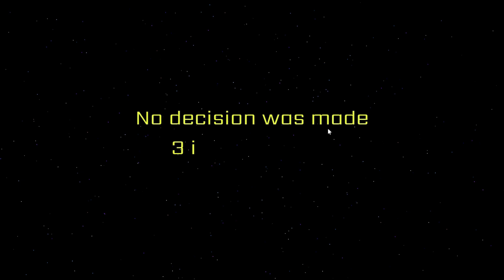Roblox Among us Random Role #1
"Roblox Among Us (Imposters & Roles)" is a popular online multiplayer party game where players take on the roles of Crewmates, Neutral or Impostors aboard a spaceship. Crewmates work together to complete tasks and identify the Impostors, who aim to sabotage the mission and eliminate the Crewmates without being caught, and the role Neutral have different tasks to do to win the game. The game involves strategic thinking, deception, and teamwork, making it a thrilling and engaging experience.